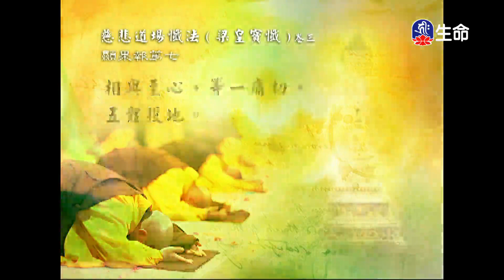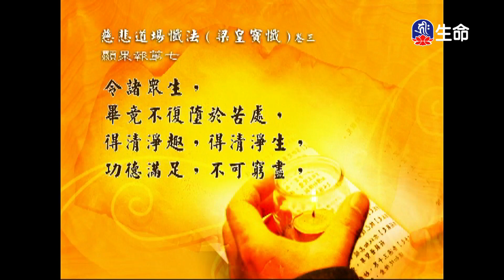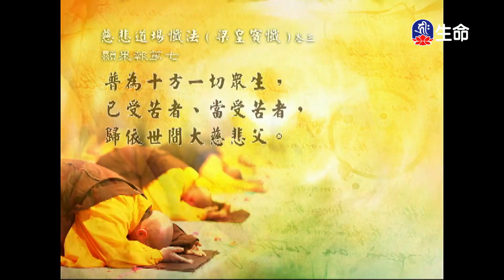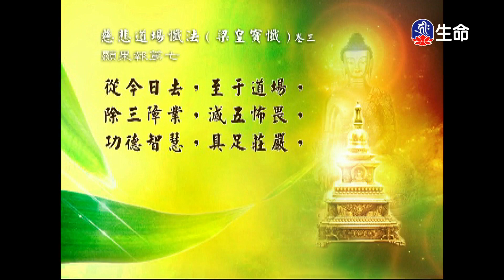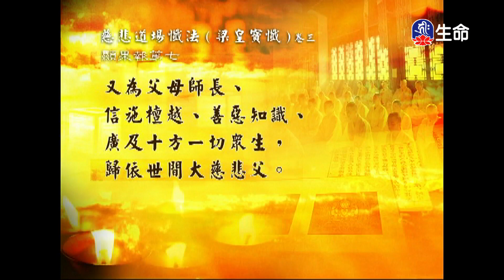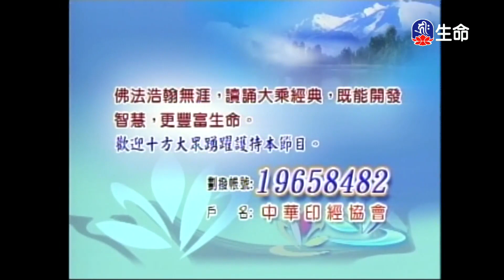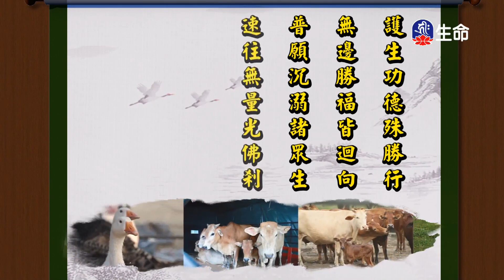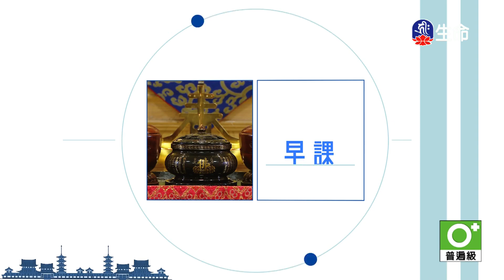經典讀誦-1_(lifetv_20230614_04:30)